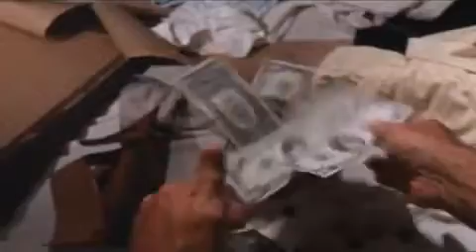Marlowe von Paul Bogart (Original Theatrical trailer)